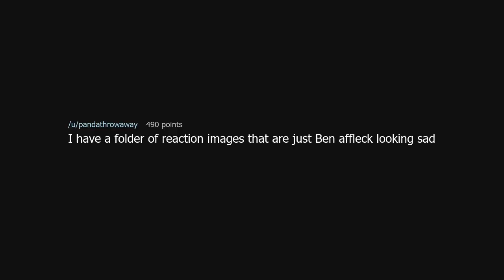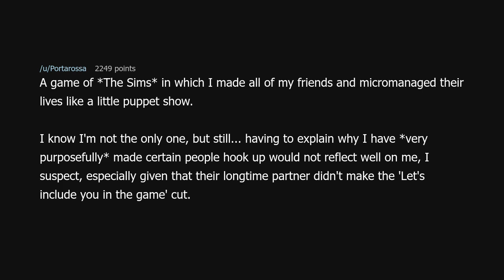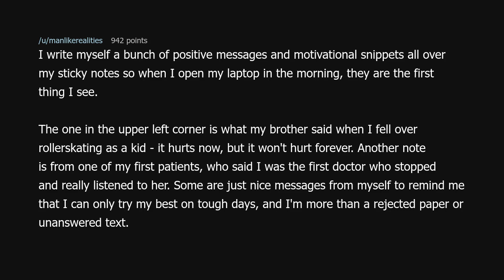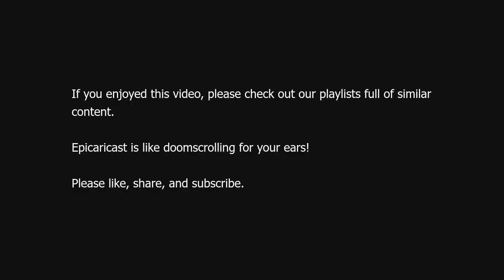What is the most embarrassing non-porn item someone could find on your computer?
What is the most embarrassing non-porn item someone could find on your computer? (r/AskReddit)